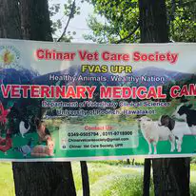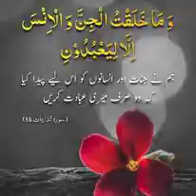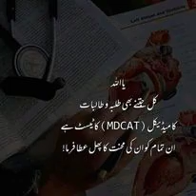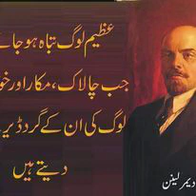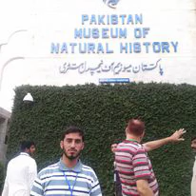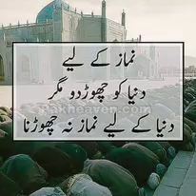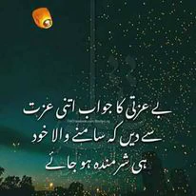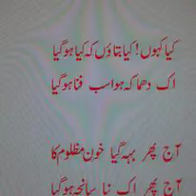Dr Nadeem Tareen Tareen From Duki Social Media Life Story